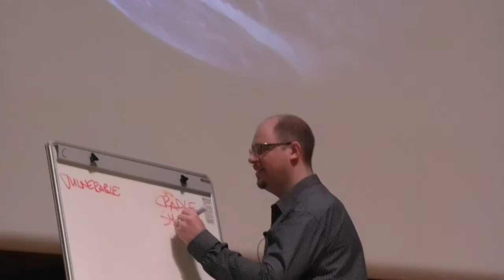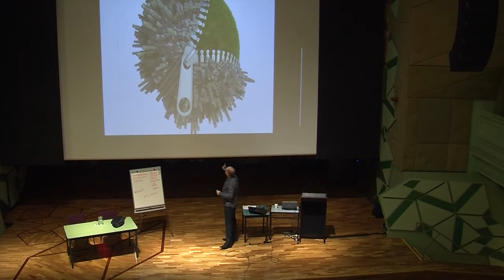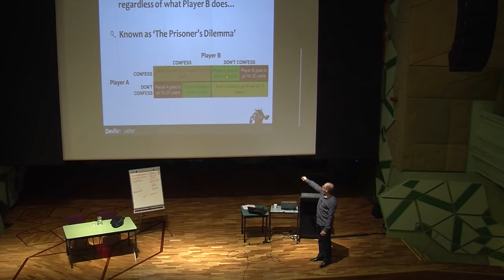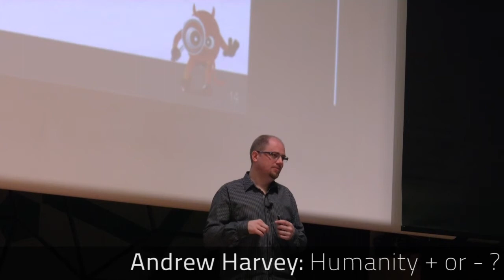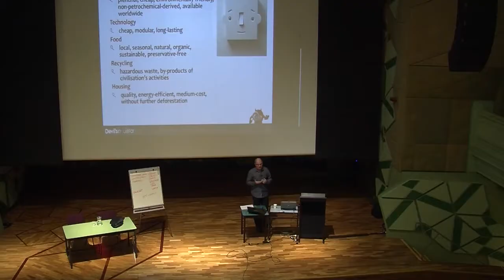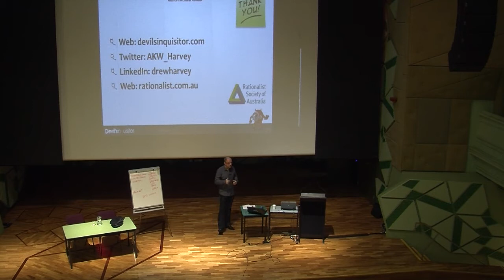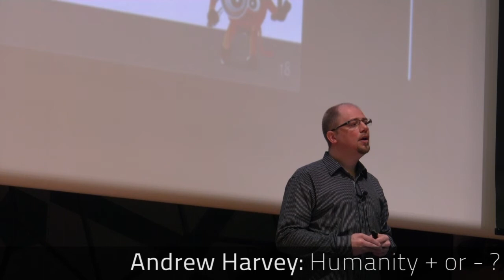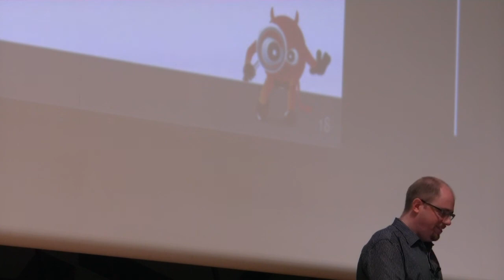Humanity Plus or Minus? - Andrew Harvey - H+ @Melbourne 2012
Title: "Humanity: + or -- ?"
Subtitle: "The Future We Face Rests On The Choices You Make"
Abstract: "Over the past two hundred years the power that technology has given us has grown beyond anyone's wildest imagination. Has our wisdom kept pace, and if not, what are our prospects?"

Drew Harvey is a futurist, speaker, qualified NLP and Reiki practitioner, a qualified trainer, and experienced analytical marketer.

Harvey is the creator of 'Devil's Inquisitor', a free online resource explaining global issues in the simplest terms in order to improve understanding of the impact mankind is having on the planet, and what this may mean for the future.

Drew HarveyHarvey has been a Board Member of KISS FM, Head of the Victorian Chapter of the Institute of Analytics Professionals in Australia (IAPA), and is currently a Committee Member of the Rationalist Society, as well a member of its Investment Committee.  Harvey is also a mentor and judge for the RMIT Business Plan Competition.

Harvey has worked in the UK, US and Australia, primarily as a fundraiser for a variety of not-for-profit and educational institutions.  He has also held management roles in the retail, insurance and wealth management sectors.  He has visited more than 40 countries in every continent as part of his passion to understand the human race and its place on earth.

Harvey is a property and small-caps investor in his spare time.

Harvey is a graduate of the University of Leicester (BSc Hons Statistics and Pure Mathematics) and Melbourne Business School (MSc Marketing).

You can follow Drew Harvey on Twitter, and connect on LinkedIn.